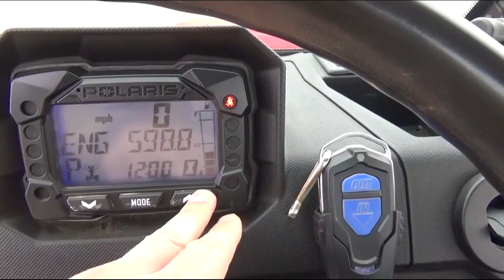2020 POLARIS RANGER 1000 EPS For Sale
2020 POLARIS RANGER 1000 EPS- HAS GLASS TIP OUT WINDSHIELD, ROOF, REAR PANEL, DOOR BRACKETS, WINCH, HEATER AND WIPER WASHER KIT.